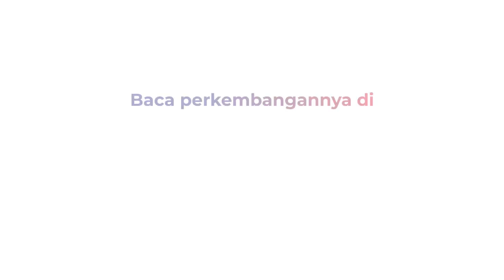3 Rumah Terbakar di Pondok Kopi, Diduga Akibat 2 Bocah Main Api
Api melalap tiga rumah di kawasan padat penduduk, Selasa (23/5/2023). Lokasi tepatnya di Jalan Bintara Jaya, Pondok Kopi, Jakarta Timur.

Warga berjibaku mencoba memadamkan api dengan air kali. Enam mobil pemadam kebakaran diterjunkan ke lokasi.

Api diduga berawal dari dua bocah adik kakak yang bermain api dekat TKP. Salah satu bocah yang bermain api dibawa ke puskesmas karena luka bakar.

Kontributor: Rio Manik
Produser: B.Lilia Nova